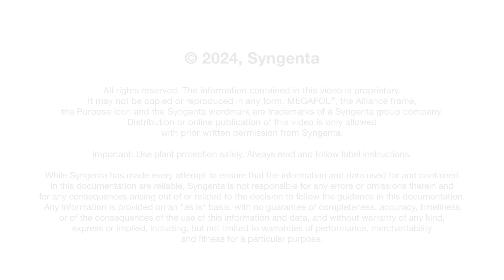Boost your crops with MEGAFOL® - The ultimate biostimulant solution!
Discover how MEGAFOL®, a liquid foliar biostimulant, helps crops overcome abiotic stresses like drought, frost, heat, and physical damage. With its unique blend, MEGAFOL® has anti-stress and growth activation effects on plants, promoting balanced growth and optimizing productivity under any condition.
In this video, learn about:
- How MEGAFOL® enables plants to withstand environmental stress.
- Applications across diverse crops including fruit, vegetable, and row crops.
- Easy application guidelines for maximum efficiency.

Don’t let stress impact your yields. Watch now to see how MEGAFOL® can transform your crops!